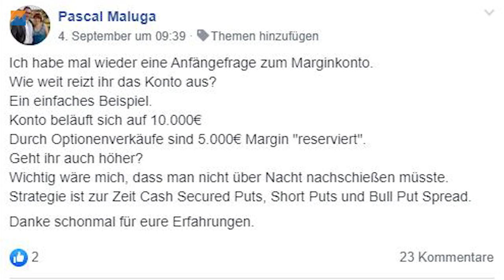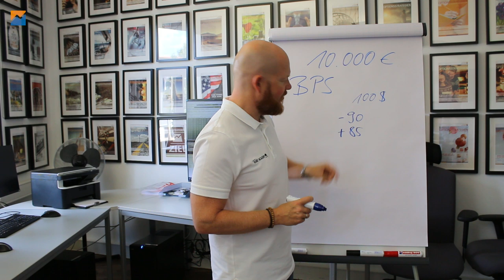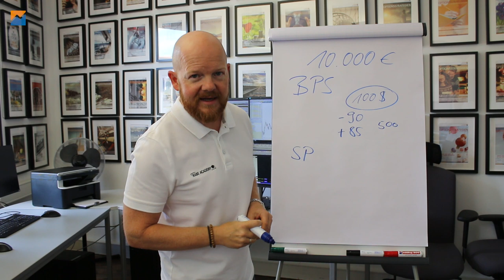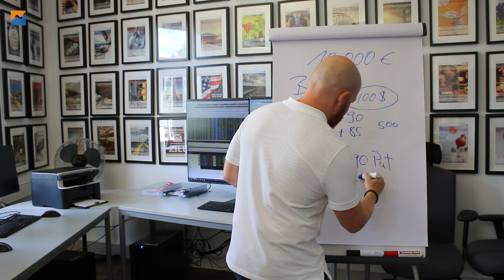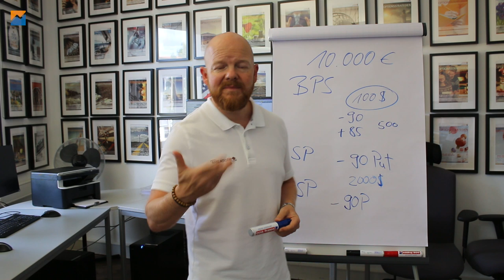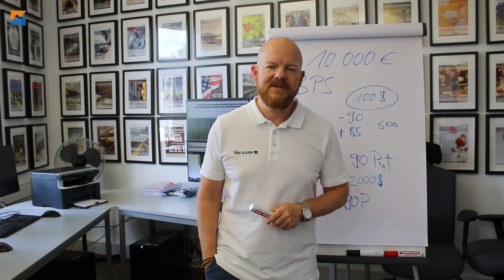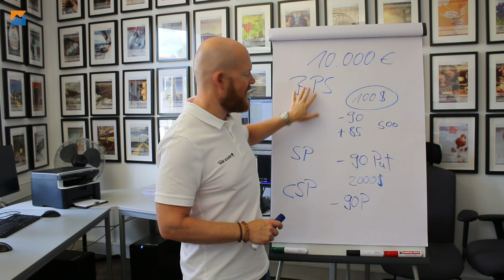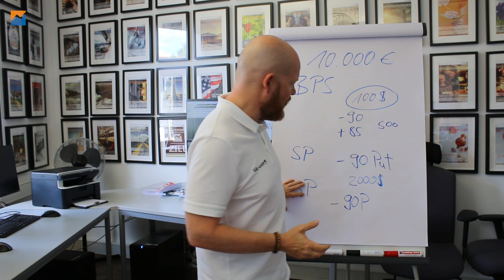Wie weit kann ich die Margin ausreizen?